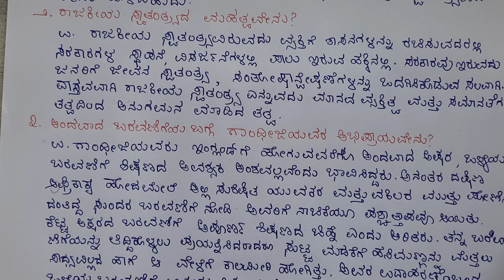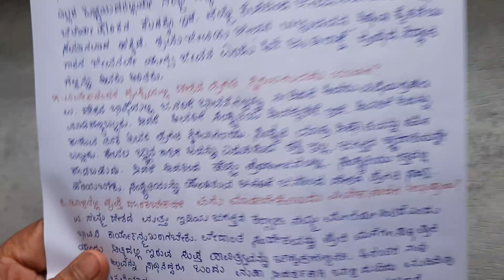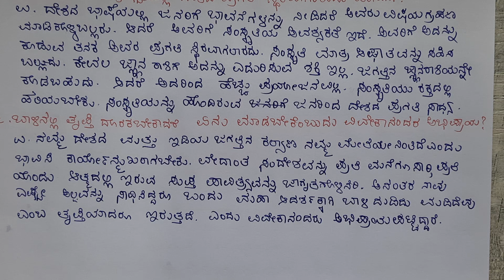kannada class 10th udatta chintanegalu ಉದಾತ್ತ ಚಿಂತನೆಗಳು question and answers by Chandrashekhar Saini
kannada class 10th udatta chintanegalu ಉದಾತ್ತ ಚಿಂತನೆಗಳು question and answers by Chandrashekhar Sainik school Vijayapura
ಉದಾತ್ತ ಚಿಂತನೆಗಳು ಹತ್ತನೇ ತರಗತಿಯ ಪೂರಕ ಪಾಠದ ಪ್ರಶ್ನೆ ಮತ್ತು ಉತ್ತರಗಳು.